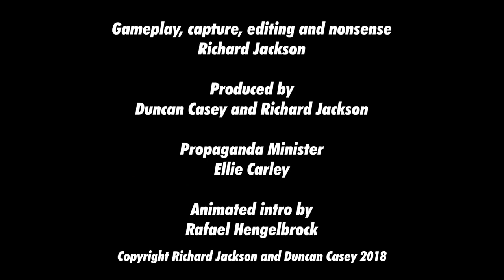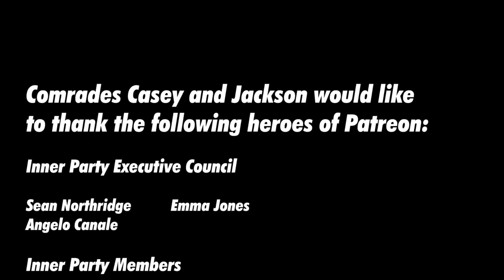Super Probotector - Let's Play Val Verde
Animated intro by Rafael Hengelbrock

Find Duncan and Richard on Twitter: @DuncanCasey @its_jacksontime @valverdetweets